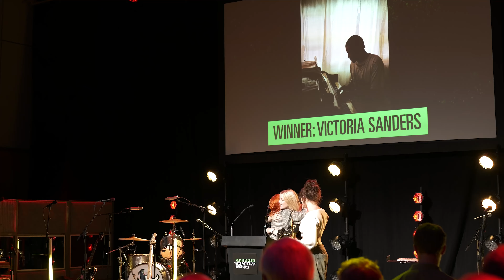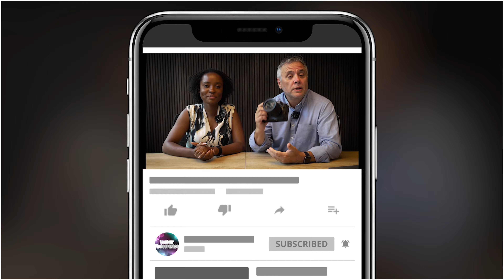Abbey Road Studios Music Photography Awards 2023: Judges Round Table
Abbey Road Studios has announced the winners of the second Abbey Road Studios Music Photography Awards. Celebrating unforgettable and unique music photographs, the winners include portraits and dynamic images of Harry Styles, Yungblud, and more. AP Editor Nigel Atherton hosts a round table discussion with three of the judges: Rankin, Mae Muller and Eric Johnson.

Let us know which is your favourite in the comments below! You can also see the winning images

📸 Discover your visual passion with AP TV! 🎥

Amateur Photographer is the ultimate destination for all camera enthusiasts, photography lovers, vloggers, and more! Get ready to be inspired by our infectious enthusiasm for photography and videography. We're the go-to source for well-researched tips, techniques, and gear recommendations to elevate your craft. Our honest, unbiased reviews of cameras, lenses, and accessories empower you to make informed decisions. Let us spark your creativity with captivating stories of renowned photographers and their creative journeys - embrace the latest trends while cherishing the timeless principles of photography.

📺 Join us on YouTube and unleash your visual potential with Amateur Photographer - let's capture moments that matter together!

Contents of this video:
0:00 - The Famous Abbey Road
0:18 - Intro to round table discussion and judges